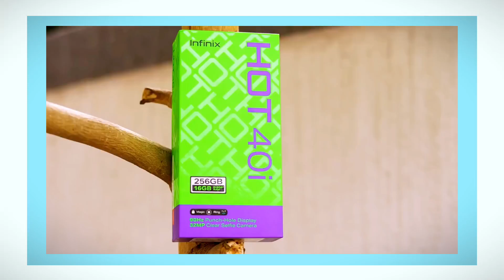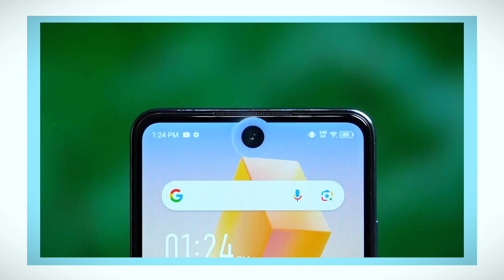Infinix Hot 40i UNBOXING & FIRST IMPRESSION 😲8GB RAM + 256GB STORAGE 😲 Only 8999 ? 😱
Dosto Is Video me mene infinix hot 40i ke bare me bataya hu mobile ko lekr aapka koi sawal hai to Video Ke Niche Comment Krke Jarur Batana😘

In case I Forgot to Give you Credits or You Want to remove your Content then please feel free to write to I will definitely Get Back to You...

your quris :-

infinix hot 40i free fire test

infinix hot 40i vs infinix smart 8

infinix hot 40i vs infinix hot 40 pro

infinix hot 40i review tamil